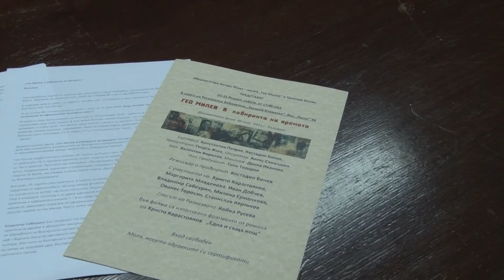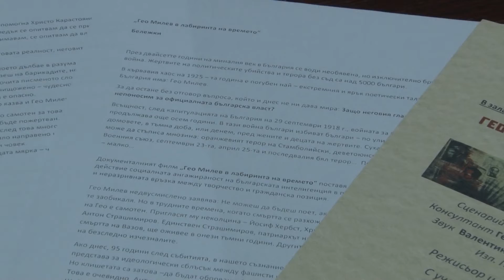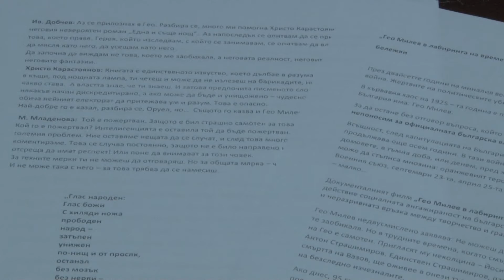1 kym 1 11 01 2022 Pres film Geo Milev